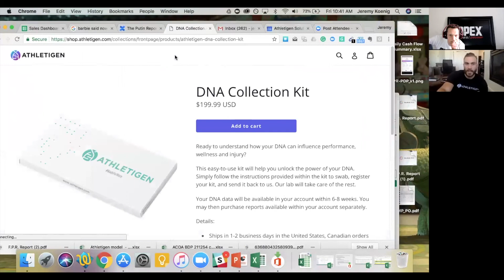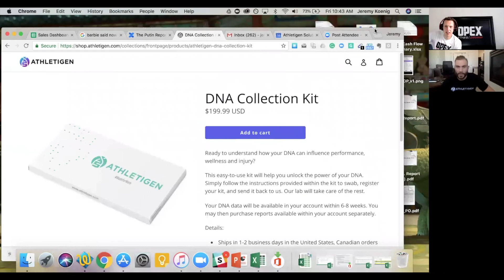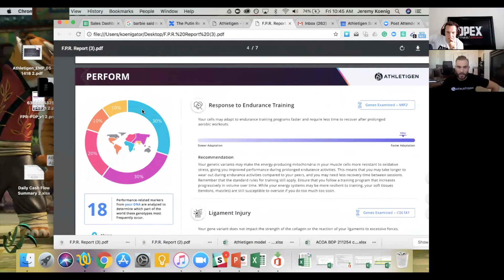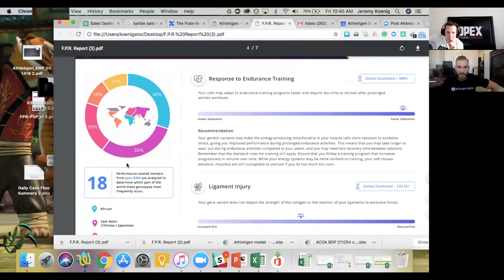OPEX Podcast - Jeremy Koenig Ep 21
With a PhD in bio chemistry and molecular biology, Dr. Jeremy Koenig started AthletiGen — a company focused on analyzing DNA and discerning how you can train smarter and reach your full physical potential. Dr. Koenig discusses why DNA is such a vital piece of training and can make athletes better than they ever imagined, on this episode of The OPEX Podcast: Fitness Explained.

OPEX On Social